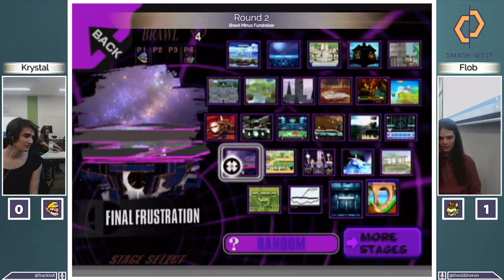Brawl Minus @ SW Smashfest: Krystal (Wario, Pichu) vs Flob (Bowser)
Fundraiser Tournament for Bowser's Castle: A Project M Invitational!